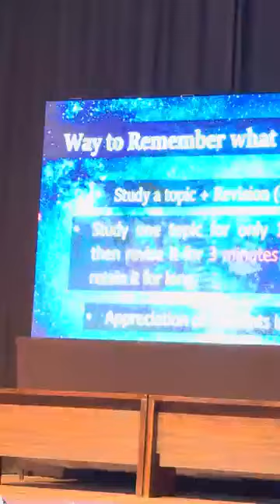Secret to Smart Studying! by Dr.Rajendra Jain | Swar vigyan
Swar Vigyan (Science of Breath)
Swar Vigyan is an ancient science from Indian yoga and Ayurveda that teaches how to understand and control the state of the body and mind based on the flow of breath and sound (air passing through the nostrils). According to this, the flow of breath through the right and left nostrils affects our mental, physical, and spiritual energy. This knowledge is used to bring balance in life, improve health, and attain mental peace.